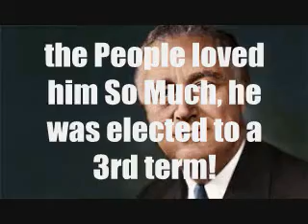Americans DEARLY LOVED our last Socialist president Elect Bernie Sanders 2016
FDR would have spent 16 years in office, had he lived long enough.